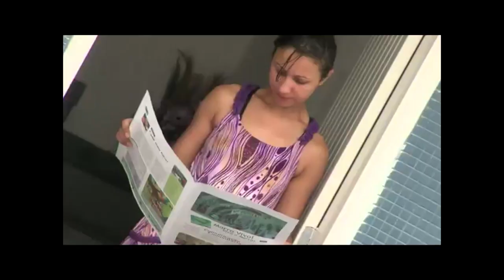O que é Projeto Com Com?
Registro de algumas ações do Projeto ComCom no Programa Serra Do Mar da CDHU.